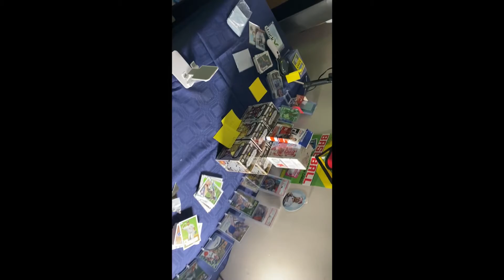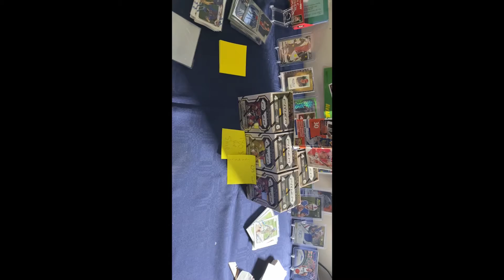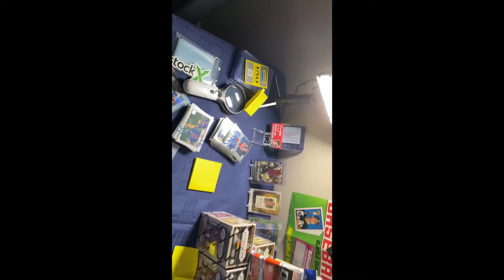PRIZM BLASTER BREAK 25$ A SPOT! HMU FOR A SPOT! SELECT FOOTBALL AND MORE!